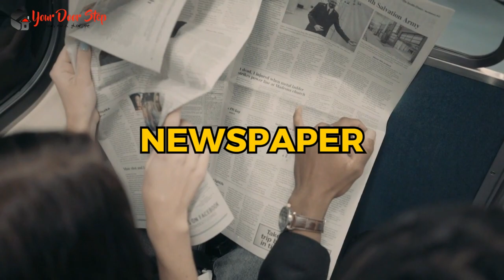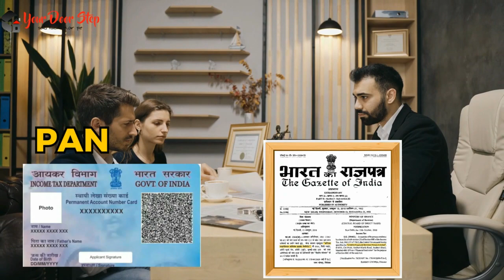रोहतक में नाम बदलने की प्रक्रिया | Name Change Procedure in Rohtak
रोहतक में नाम बदलने की प्रक्रिया  Call and whats us on 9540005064 or 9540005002

रोहतक में  और हमारी कंट्री में नाम एक व्यक्ति की पहचान का महत्वपूर्ण हिस्सा होता है, और कभी-कभी हमें अपने नाम को बदलने की आवश्यकता हो सकती है। इस वीडियो में, हम आपको रोहतक में नाम बदलने की पूरी प्रक्रिया के बारे में विस्तार से बताएंगे।

रोहतक में इसके बाद, आपको आवश्यक दस्तावेज तैयार करने होंगे, जैसे कि पहचान प्रमाण पत्र, जन्म प्रमाण पत्र, पासपोर्ट, और अन्य आवश्यक दस्तावेज।